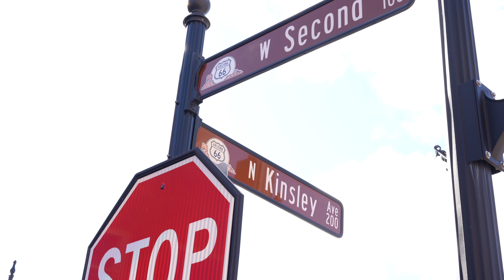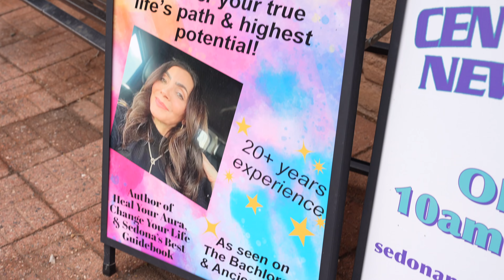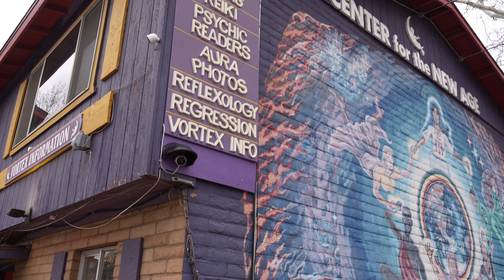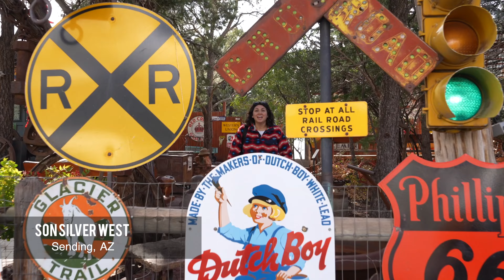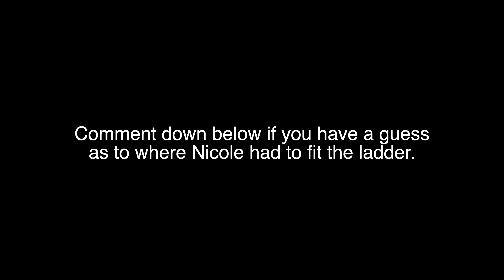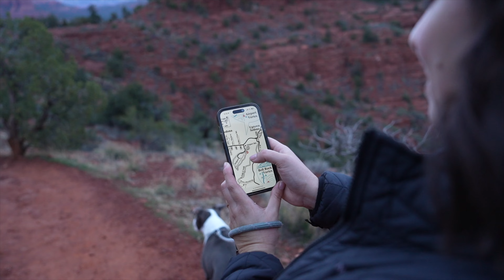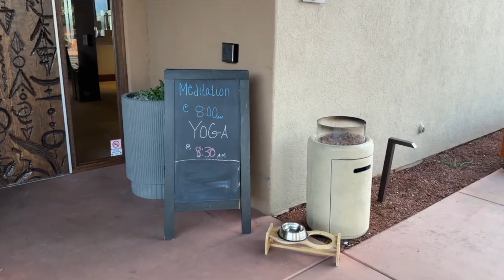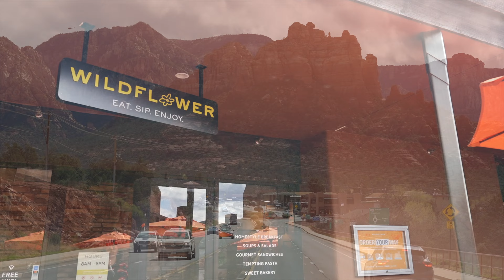Why We Love Arizona | Road Trip | Sedona | Winslow | The Grand Canyon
🎬 If you've been following alone on our adventures for any length of time, you would of heard us reference Arizona and more specifically Sedona. We absolutely love this amazingly weird part of the state and definitely could see having a home base here one day.
   As we travel from Dallas to get to Las Vegas, we just had to spend some extra time in Arizona.
If anyone you know plans to travel to Arizona in the near future.

     Have You Heard Of Viator? Its Your Gateway to Unforgettable Travel Experiences! 🌏
Over the years, Viator has been our trusted companion in our quest for unforgettable travel experiences. From the historic wonders of Boston, Massachusetts, where we delved into the captivating history along the Freedom Trail, to the awe-inspiring exploration of Egypt's majestic Pyramids, Viator has consistently delivered exceptional tours without the worry of being hassled or scammed.

In Boston, Viator guided us seamlessly through the rich tapestry of the Freedom Trail, unraveling the captivating stories of the past. We immersed ourselves in the footsteps of our founding fathers, discovering the birthplace of the American Revolution with expert guides who brought history to life. With Viator, every step along the trail became a journey through time, leaving us with a profound appreciation for the city's heritage.

Our adventure continued to the enchanting land of Egypt, where Viator opened the doors to an extraordinary world of wonder. Exploring the timeless marvels of the Pyramids, we marveled at their grandeur and stood in awe of their ancient mysteries. Viator's carefully curated experiences allowed us to delve deep into the secrets of the Pharaohs, all while ensuring our safety and peace of mind.

1. Ultimate Flexibility: They understand that plans can change, which is why they offer free cancellation and flexible payment options to accommodate any changes in your itinerary. Your peace of mind is our priority.

2. Quality at its Core: With Viator, you can trust that every experience meets our high-quality standards. Reliable reviews, curated by fellow travelers, ensure that you have the best possible experience every time.

3. 24/7 Customer Support: Have a question? Need assistance? Dedicated customer support team is available around the clock to address any concerns or help you with a new plan. We are here to ensure that your journey is smooth and worry-free.

When it comes to finding the best tours for historical immersion or exploring iconic landmarks, Viator has been our trusted ally. Join us in embracing the world of travel with Viator, and let every journey be an extraordinary one.

Start your journey today at Viator.com. Happy travels!
     🌎 Landmarks / Commerce 🏪
     Center for the new age
     Vortex map
file:///Volumes/SM%20EDIT%20DR/Back%20in%20the%20van/Voice%20over/image_desktop.pdf
     Sky rock hotel

      Our links
 Amazon Shop

Chapters
00:00 Welcome Back
00:29 Winslow, Route 66
03:15 Sedona
05:03 Center For The New Age
08:17 Molé / Son Silver West
12:13 Airport Saddle Train/Vortex
17:46 Sky Rock Hotel
23:24 The Grand Canyon
25:32 Thanks Foe Watching
25:59 The End

Music in video:
On My Way Instrumental Version created by Eldar Kedem